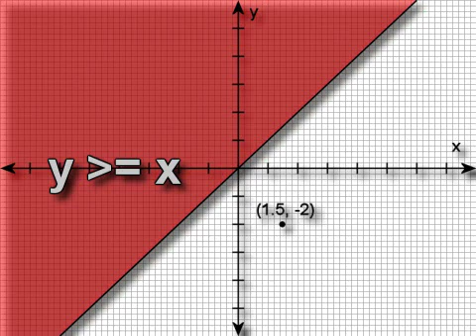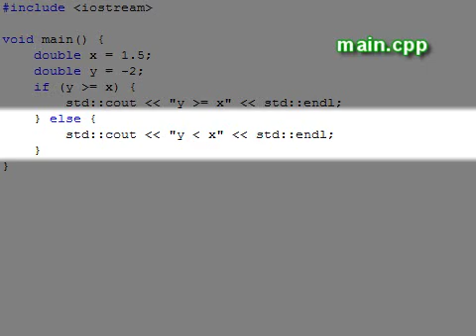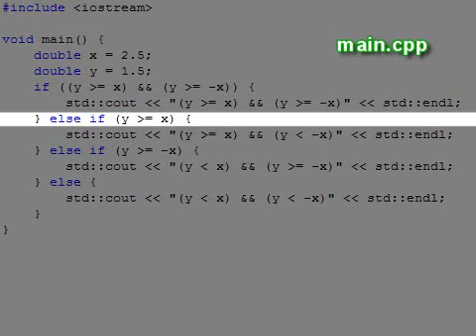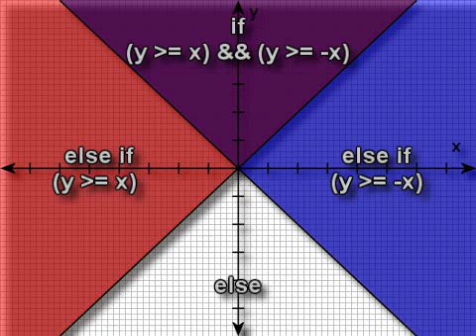C++ Console Lesson 7: If, Else If, Else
This C++ video tutorial explains the if, else, and else commands in C++ and how to use them.